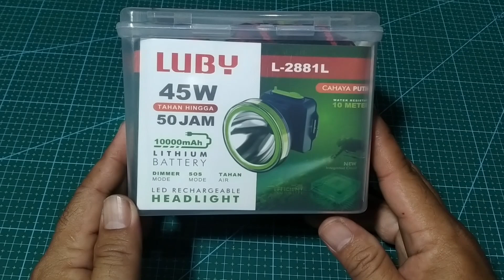Senter Luby 45 watt tahan air seratus ribuan || senter luby L-2881L